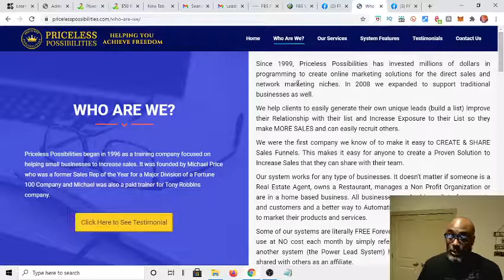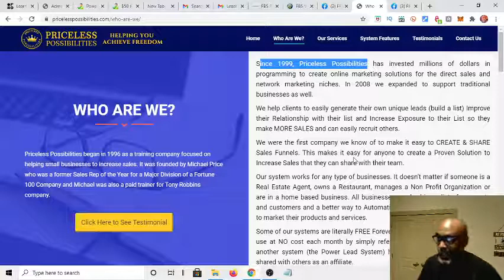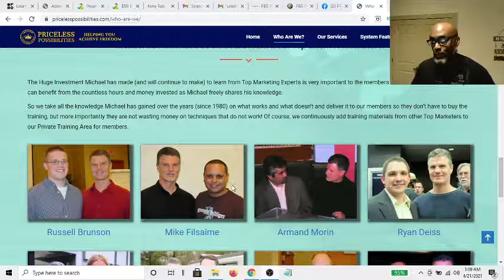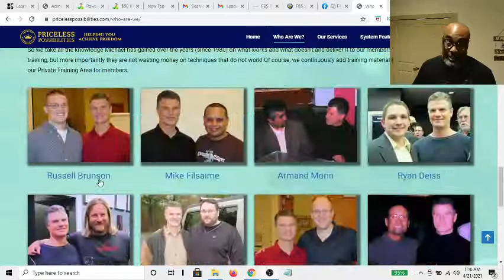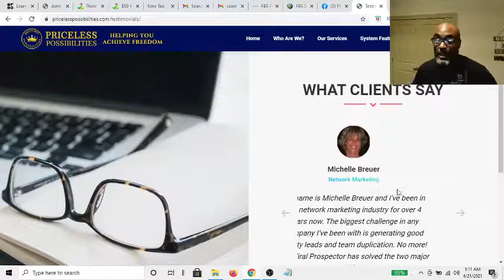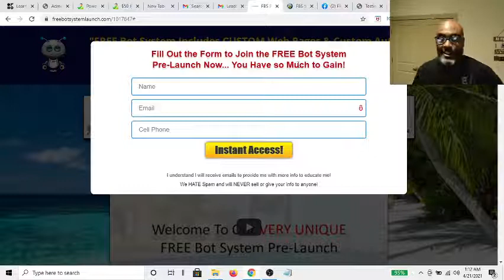What is Priceless Possibilities? Free Bot System Pre Launch 2021 | Free AI Messenger Chatbot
In this Video I invite You to Get in On this Pre-Launch Of an Amazing Tool That allows you to Generate Leads,  Get Sales, and Explode Your Business. Also I give a Insider on Priceless Possibilities.

infinity processing system bonus
free bot system pre-launch
kingdom wealth alliance